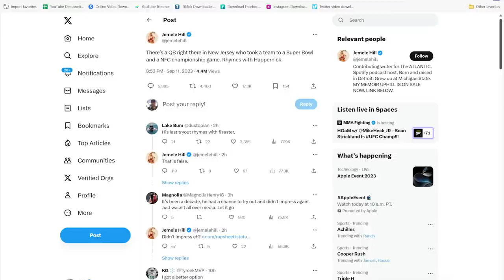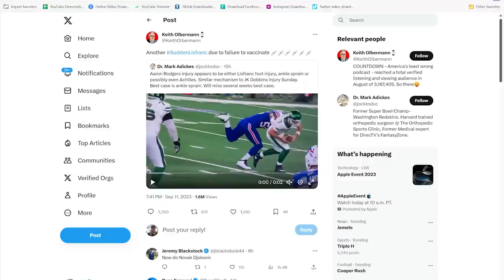Jemele Hill & Keith Olbermann DESPERATE for Attention...AGAIN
Aaron Rodgers went down with a season-ending injury Monday night...possibly ending the New York Jets season. While most NFL fans were sympathizing with Aaron Rodgers and the New York Jets fanbase...Jemele Hill and Keith Olbermann seized this opportunity to further their own narrative.

We reveal and react to tweets from Jemele Hill and Keith Olbermann. We explain why we believe Jemele Hill does this for financial reasons...while explaining the reason for Keith Olbermann erratic behavior. We also dispute Jemele Hill claim that Colin Kaepernick is the best replacement for Aaron Rodgers.